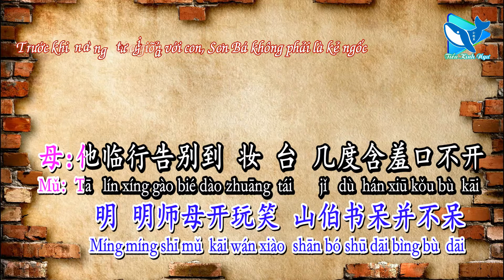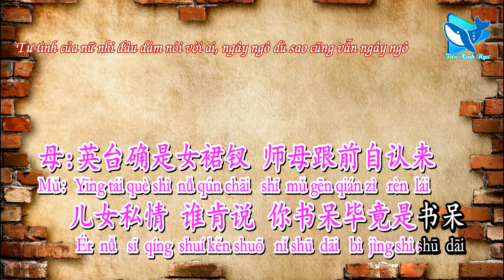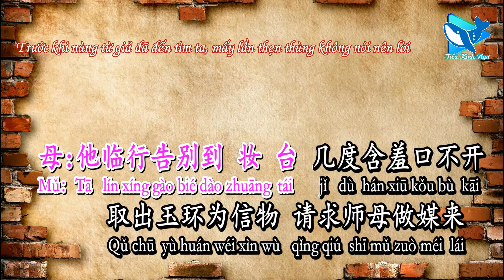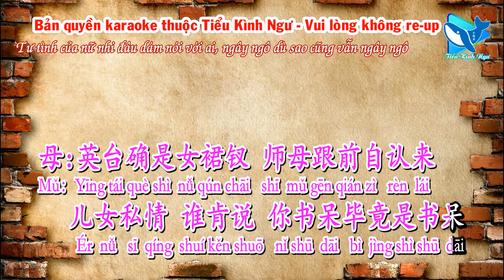Nam Hay Nữ [是男是女] (Karaoke)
Ca khúc/歌曲：是男是女 – Lâu Đài Hộ Nam Hay Nữ
Ca sĩ/歌手：凌波 & 乐帝 – Lăng Ba & Lạc Đế
Hình thứ/形式：Karaoke – 卡拉OK
Ngôn ngữ/言语：国语 – Quốc Ngữ
之梁山伯与祝英台 – Trích Nhạc Kịch Điện Ảnh Lương Sơn Bá Chúc Anh Đài